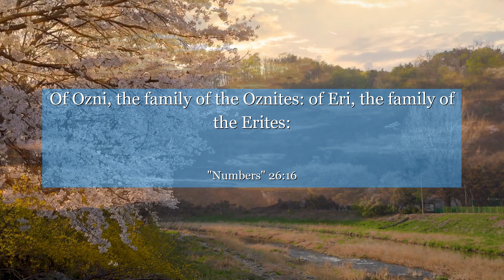Numbers 26:16 Of Ozni, the family of the Oznites: of Eri, the family of the Erites:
In Numbers 26:16, discover a powerful lesson about embracing diversity and unity. This verse highlights the importance of appreciating unique qualities and talents within a community. Learn how celebrating individuality can lead to collective growth and success. Let this verse inspire you to value diversity and foster an inclusive environment where everyone's contributions are cherished.